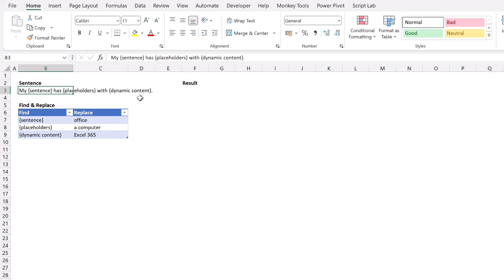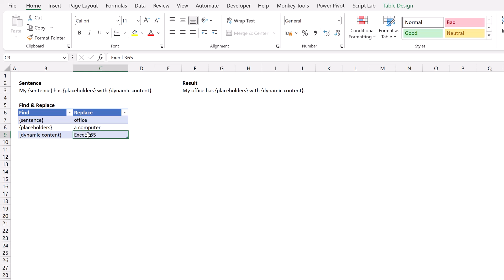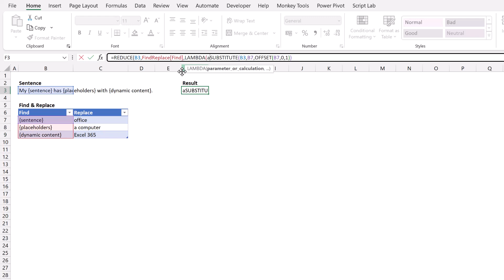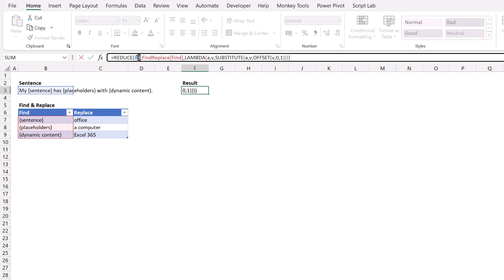Find & Replace multiple words in Excel | REDUCE & SUBSTITUTE | Excel Off The Grid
I'm a big fan of writing text dynamically. This means we don't need to manually update text or headings in our reports. Instead, the text calculates and updates automatically. So, in this video, I want to share how to Find and Replace multiple words in Excel using the REDUCE and SUBSTITUTE functions.

0:00 Introduction
0:26 Using REDUCE() and SUBSTITUTE()
5:58 Conclusion